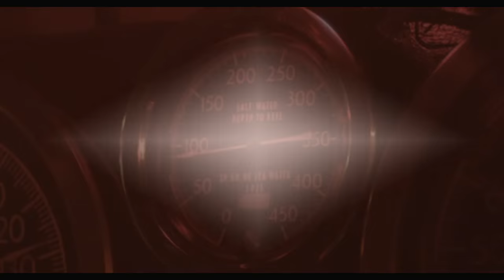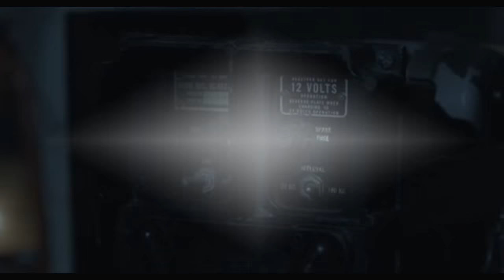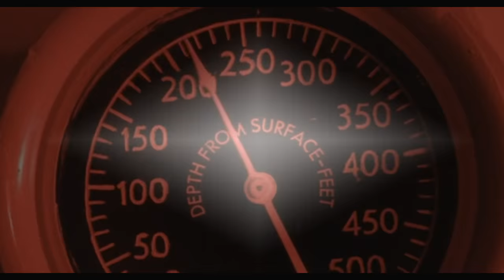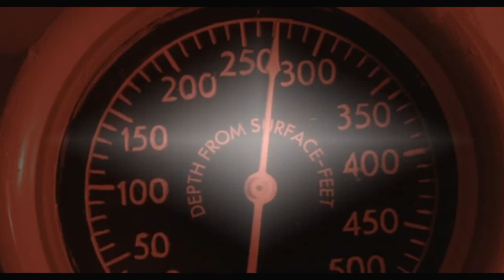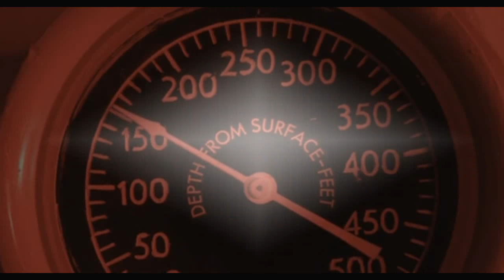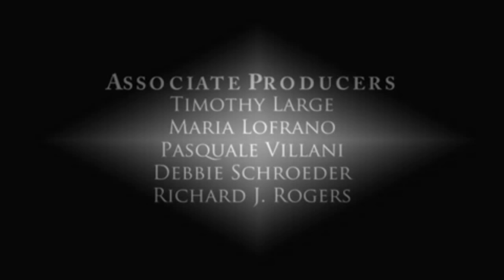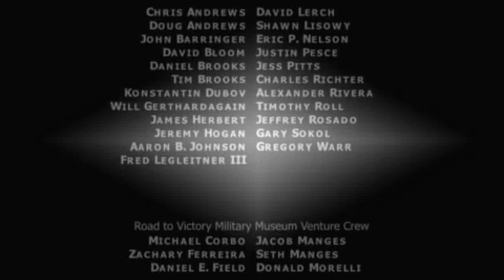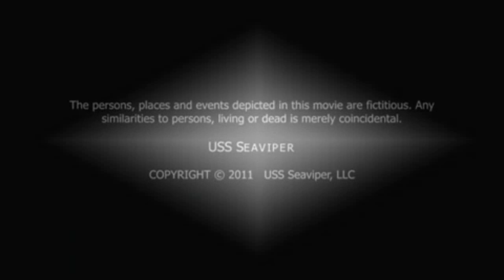USS Seaviper Film En Francais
The German U-Boat, U-234, from the Port of Kiel is trading cargo with the Japanese. USS Seaviper must locate and stop this dangerous exchange.